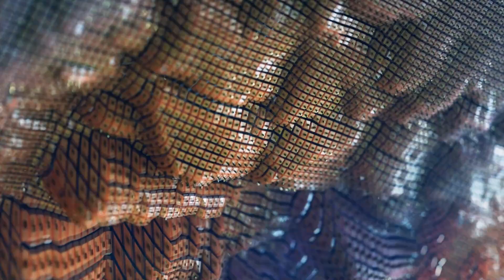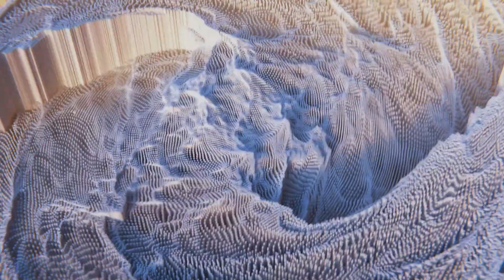Rocky Tilbor - Probably the 70'S [Psychedelic Visuals]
Rocky Tilbor makes an epic comeback after a longer hiatus with his latest single, 'Probably the 70's.' This track is a vibrant fusion of modern electronic music and the unmistakable synth melodics that defined the 1970s. Indulge in a blast from the past, where the retro-inspired melodies take you on a nostalgic journey. It's a captivating blend of grooves that seamlessly bridges the gap between the past and the present. With 'Probably the 70's,' Rocky proves that he's back and ready to reignite the music scene with his unique sound.

Rocky Tilbor - Probably the 70'S, released on 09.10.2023. by Iboga Records - IBOGADIGITAL857

🎼Check out
PSYTRANCE live 24/7 | Psychedelic Trance mixes non stop | TRANCENTRAL

To see our different Psytrance apparel, home items and accessories